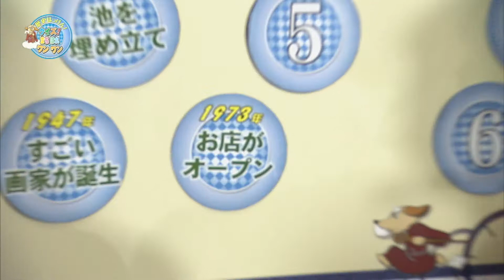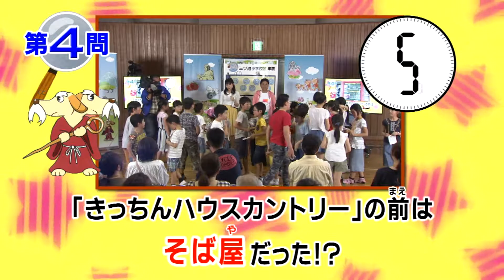歴史はっけん！クイズ！まちほれワンワン 2018年5月 東海市三ッ池小学校区：第4問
歴史はっけん！クイズ！まちほれワンワン　2018年5月 東海市三ッ池小学校区：第4問　「きっちんハウスカントリー」の前はおそば屋さんだった？